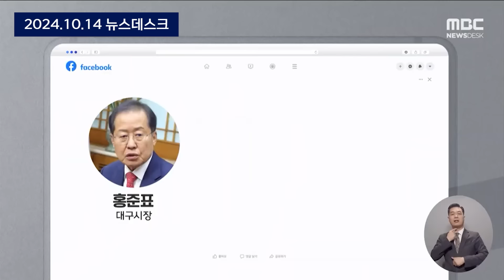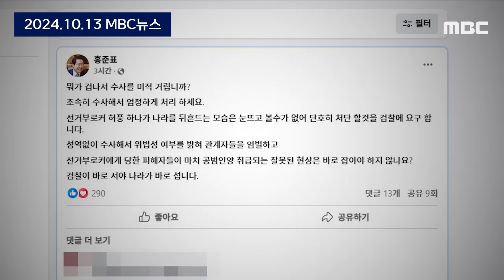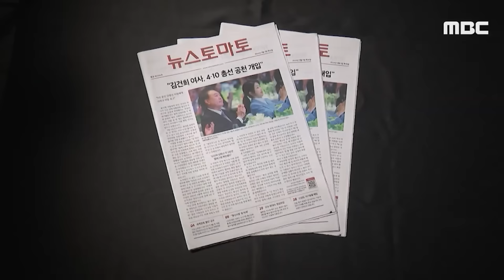"대선때 여론 조작" 발칵 "말하면 다 뒤집혀" 협박 [뉴스.zip/MBC뉴스]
00:00 홍준표 "지난 대선 경선 때 명태균 여론조작"‥"윤 대통령 직접 해명해야" (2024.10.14/뉴스데스크/MBC)
01:55 명태균 "대선 얘기하면 다 뒤집힌다‥김 여사, 인수위 면접관 제안" (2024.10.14/뉴스데스크/MBC)
04:29 [오늘 이 뉴스] "검찰, 뭐가 겁나서 미적대나!".."尹부부 약점 잡혔나" 부글 (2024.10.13/MBC뉴스)